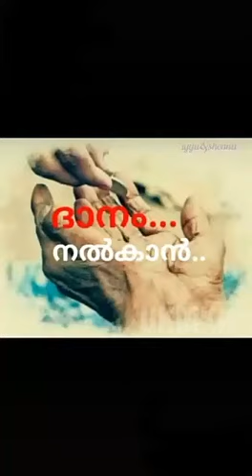NUCHIYAD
Kannur kerala India